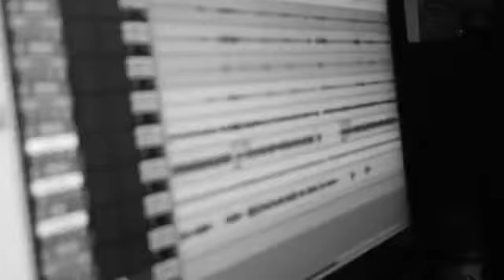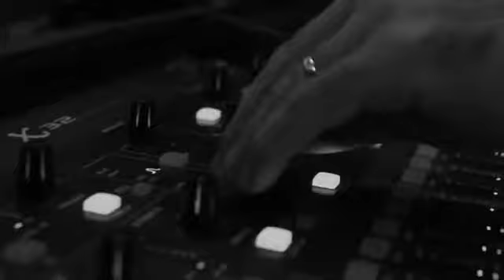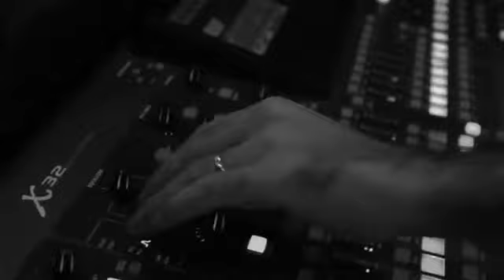Elias Raio X - Porta Escorada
Videoclipe da música Porta Escorada do cantor Elias Raio X gravado no S Music Estúdios,Natal/RN.